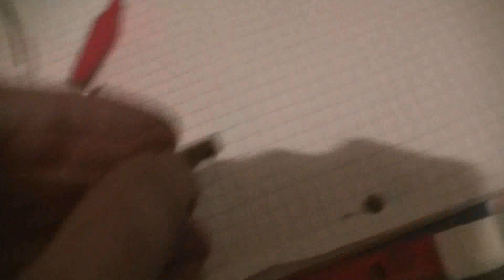Transistorradios mit Germanium Transistoren Geburtstagsgeschenk von Stefan0719 - eflose #208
Ein ganz altes Transistor Radio mit 9 Germanium Transistoren und 3 Germanium Dioden. Es ist ein Life Tone FM AM 9 Transistor NTR-901 Radio.

Das Radio funktioniert, das einzige was kaputt war das waren die ganzen Elektrolytkondensatoren die ich alle durch ähnliche Werte mit gleicher oder höherer Spannung getauscht habe. Danach kratze es bei hoher FM-Lautstärke vom Sender auf FM leicht das habe ich jetzt noch ein klein wenig nachjustiert.